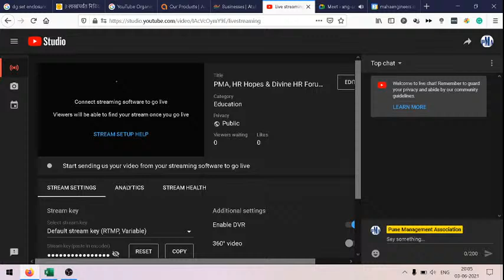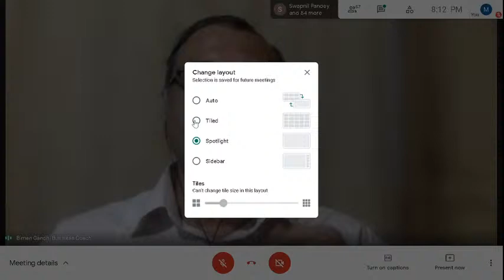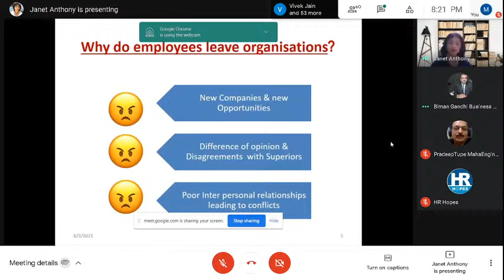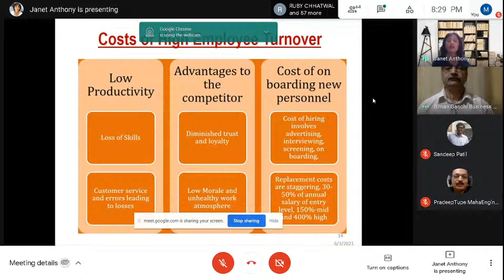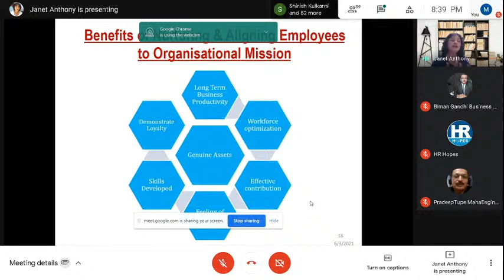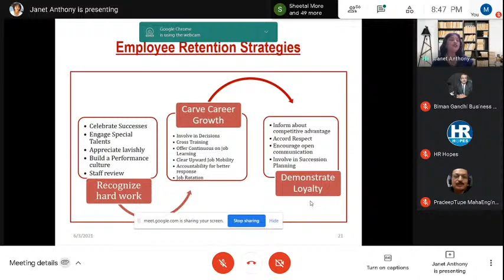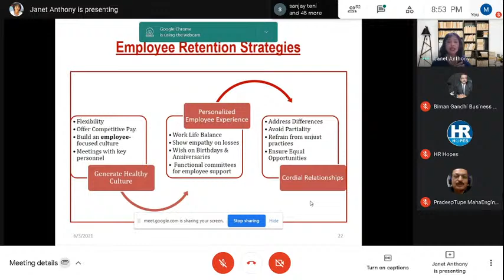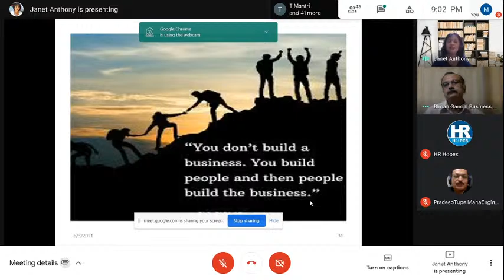PMA, HR Hopes & Divine HR Forum Prg - Employee Retention in Small & Medium Size Companies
Join us to know more!

Pune Management Association, HR Hopes, Divine HR Forum, MILE Training Foundation

(Pune's largest Real Estate & Construction networking platform- Alumni of MILE Training Foundation & Pune Management Association completed courses in Real Estate Development & Building Construction.